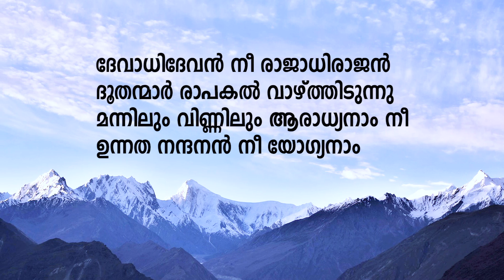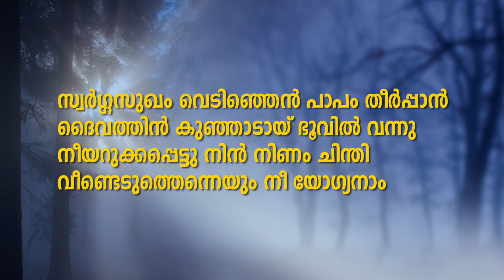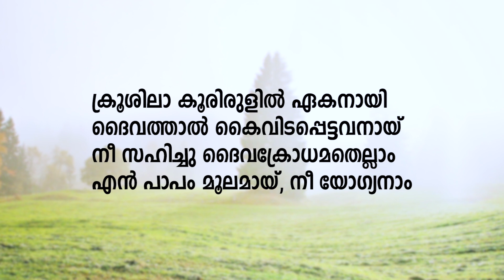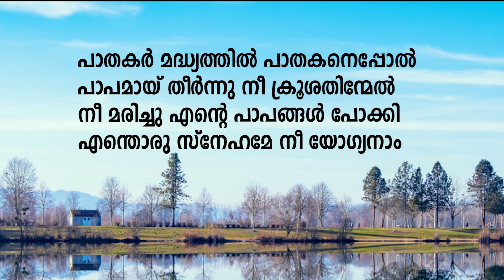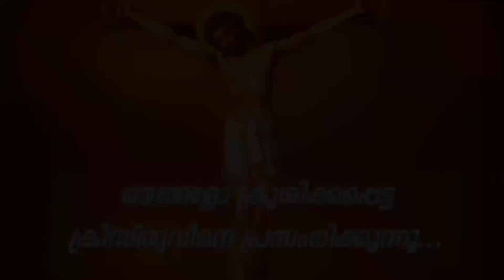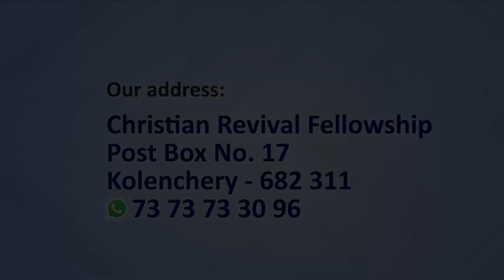Prof M Y Yohannan Surya 01 10 2022